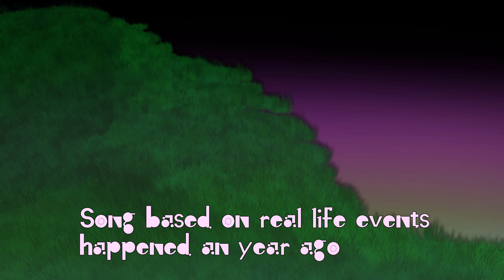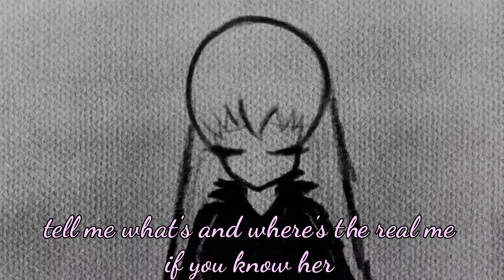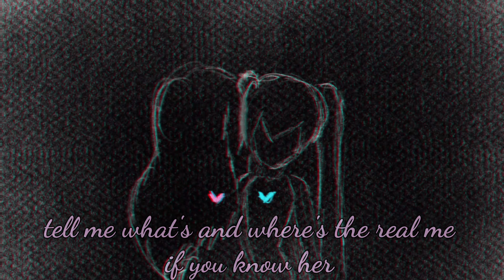[VOCALOID original song] The story of the girl in the woods [ft. Luka]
hi guuuyyss
sooo finally here u go with the second song of the story of the girl ;DD

[NOTES ABOUT THE STORY OF THE GIRL]
this story is written by me basing on real life events i experienced an year ago, i am part of a social minority (i'm not going into details) and i confirm that beng part of a social minority makes your life more more hard, this song is not meant to be a ship song for miku and luka ofc, it was to rappresent how a normal thing like 2 girls loving each other might cause a lot of hate from others to them with no reason, "the story of the girl" song serie is about a girl escaping home because of social anxiety, social pressure and social isolation, a bounch of words can kill someone and if you know that someone is in pain bc of this, be there for them, never share hate and live a good life, that's what i wish for everyone.

the story of the girl song 1
[the story of how the girl never found her way back home again]:

the story of the girl song 2
[the story of the girl in the woods]

the story of the girl song 3

[the story of the heartless girl]
out soon
[the story of the heartful girl]
out soon

[CREDITS]
drawings/animations/video/music/lyrics/mixing/song/vocaloid sequence file
by me (Vocasyl-P)

vocals
by Megurine Luka

[LYRICS]

She's alone again,
on the other side of reality,
watching all of her reflections breaking down in pain;
She walks on her tears,
she still dreams about the disppearence of her smile...

tell me what's and where's the real me if you know her...
is she a good girl who never cries?...

girl in the woods who is running from herself,
your problems are not up to you;
escaping your shadow,
that one that it's always with you...
the people hates you,
they treat you as a failed clown...

She's alone again,
running for the sense of the fresh air kissing her face;
she still dreams about a world with only hopes and dreams...

this world hated her, so i hid "me"...